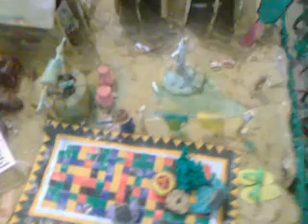SCIENCE & CULTURAL EXHIBITION 2012 @ HYDERABAD SINDH.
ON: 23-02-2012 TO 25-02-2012